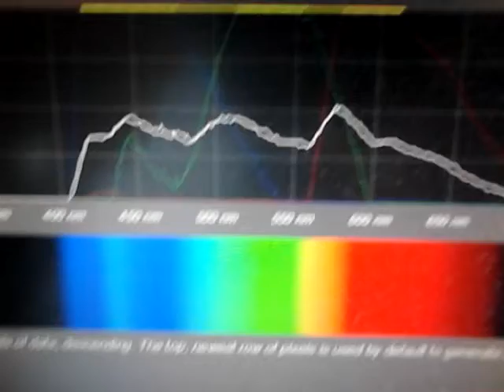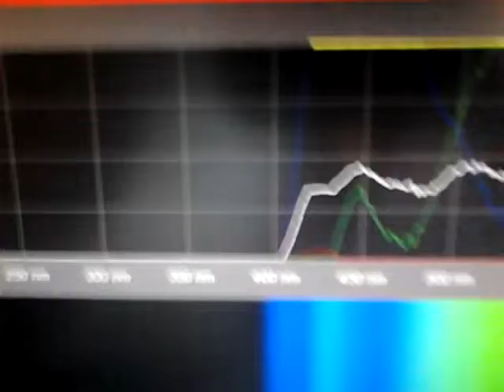спектр светодиод 10w холодный белый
показания самодельного спектрографа на светодиод 10 ватт холодный белый